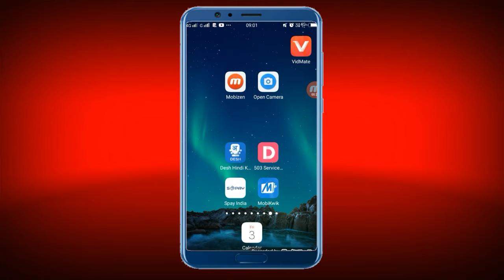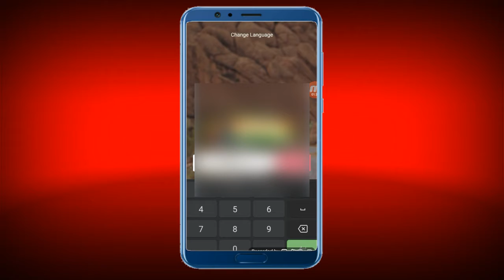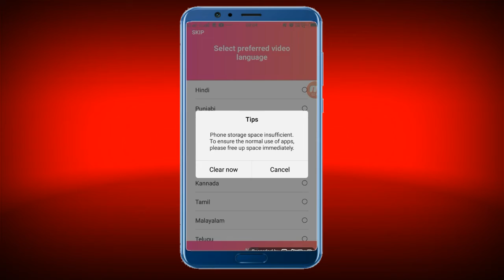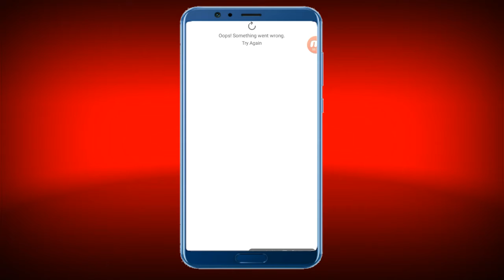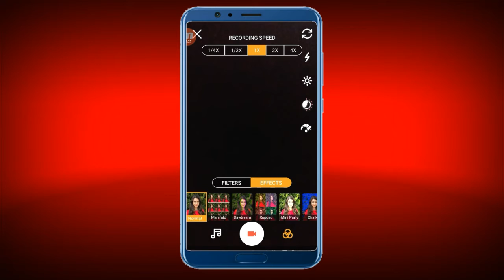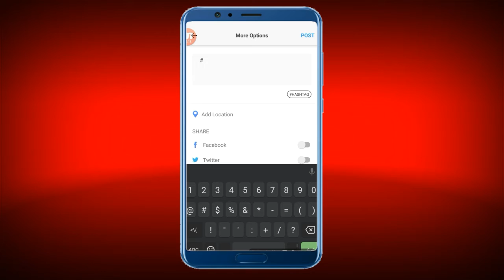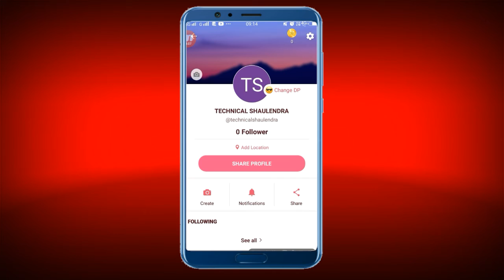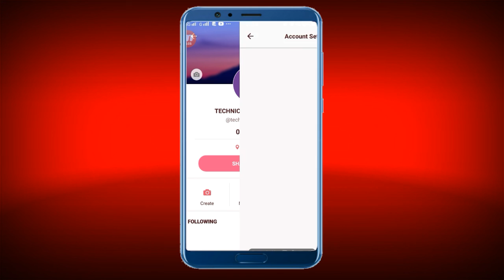roposo app kaise chalaye | roposo app par video kaise banaye | Full Tutorial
roposo. App,
how to download roposo app in jio phone in telugu,
how to open roposo app in jio phone,
how to download roposo app in jio phone,
how to open roposo app,
roposo app,

►your question

1.TikTok Par Video Kis Time Upload Kare

2.TikTok Par Video Upload Karne Ke Bad 3 Lagti Mat Karna

3. TikTok Acconut Freeze Hai Ya Unfreeze Yese Pata Kare

4.TikTok Video Bana Watermark Download Kaise Kare

5 Kinemaster Download

6. TikTok Pro Account Kaise Bnanye

My Camera :-